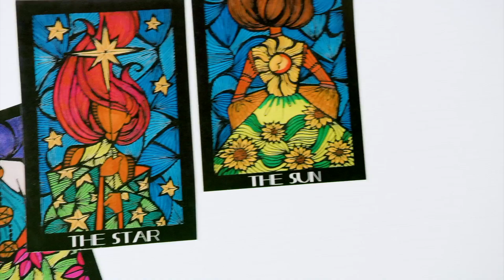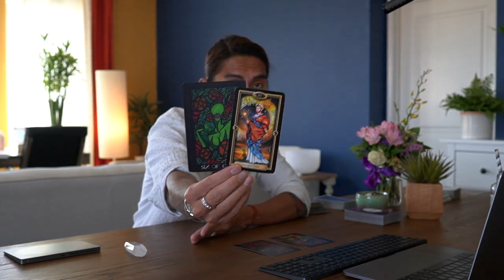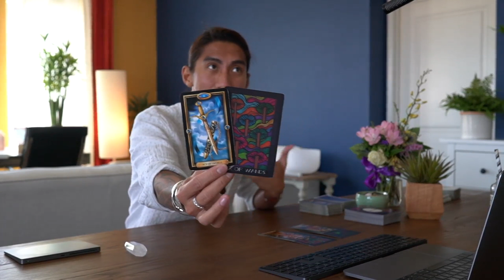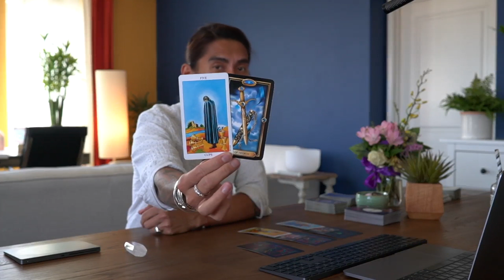LEO - "THE GREATEST LOVE OF ALL" JULY 18-19 DAILY TAROT READING